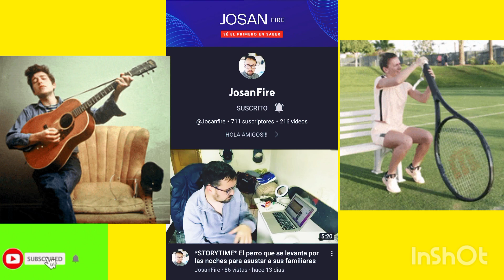CHILESRELLENOS economia COMIDAmexicana trending Viral capeado cdmx